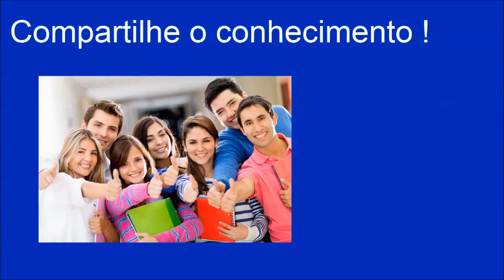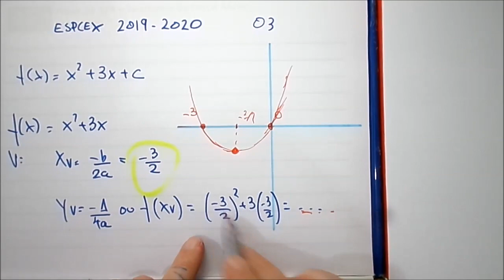Prova EsPCEx 2019 2020 questão 03